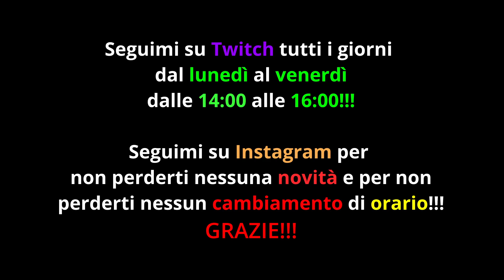WOW quante Super!!! - GTA V Il Torneo delle Rampe 1 Selezione #6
Oggi ritorniamo su GTA V nel torneo e vediamo qualche 1a posizione molto strana!

"Onycs - Shine" è sotto licenza Creative Commons (CC-BY 3.0)

P.S: Le donazioni non sono rimborsabili

🎮🈹🔽IL GIOCO CHE PREFERISCI SCONTATISSIMO🔽🈹🎮
COMMENTA
E ALLA PROSSIMA CIAO CIAO
Per qualunque informazione scrivimi in direct nei miei social che sono in descrizione!!!